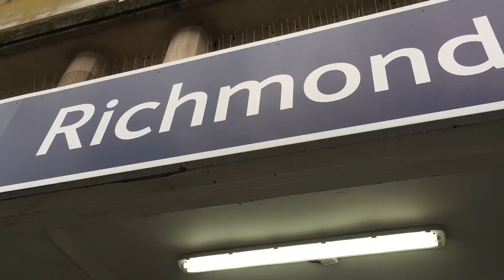Sarah Olney campaigns to win the Richmond Park by-election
Liberal Democrat candidate Sarah Olney is hoping to beat Zac Goldsmith in next week's Richmond Park byelection. With less than ten days until voters turn out on December 1, she is joined by Caroline Pidgeon - campaigning to extend TfL's cycle hire scheme to Richmond.

Sarah speaks on Heathrow expansion, her opponent Zac, and the state of the race.